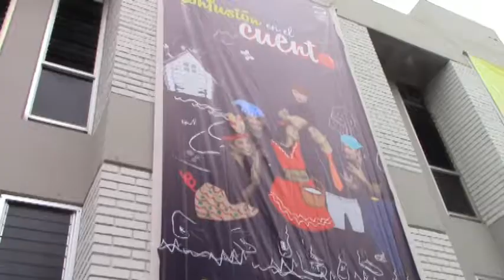Confusión en el Cuento | En Agenda.Pe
“Confusión en el cuento”, espectáculo teatral para toda la familia dirigido por  Vivi Neves y producida por Renato Pantigozo, ya se encuentra en cartelera en el Teatro de Cámara “El Olivar”, en San Isidro.

La pieza teatral que presenta Panda Teatro Impro  tiene como propósito divertir, alegrar a los pequeños y generar nostalgia entre los adultos con la obra en la que participa un talentoso equipo de jóvenes actores y actrices de Lima y Arequipa.

Esta peculiar aventura trata sobre un  grupo de actores que desean presentar un cuento pero el que cada uno ensayó, y al no tener un libreto en común, enredan los cuentos clásicos de Caperucita roja, Blancanieves y los Tres chanchitos. Todos muy confundidos sin darse cuenta van creando una nueva y divertida historia.

La temporada  se presenta los sábados y domingos a las 4:00 p.m. del sábado 3 de junio al 23 de julio del 2017 en el Teatro de Cámara “El Olivar” (Calle La República Nº 455 – San Isidro).

Las entradas están a la venta en Teleticket de Wong y Metro y en la misma boletería del Teatro.